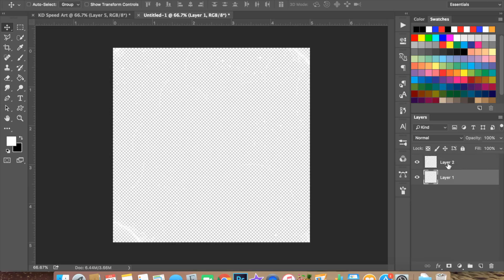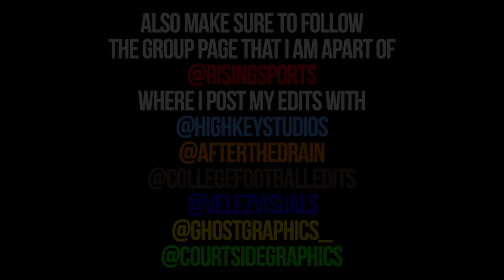Speed Art | Kevin Durant Speed Art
Kevin Durant Speed Art By: @SactownGraphics